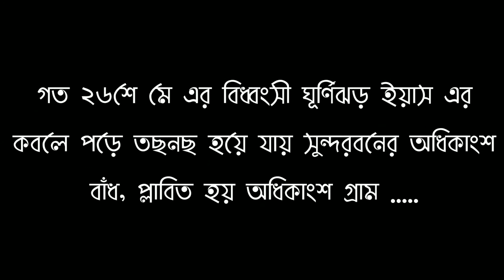সুন্দরবনের ইয়াস বিপর্যস্ত কিছু মানুষের পাশে আমরা , ক্যানিং যুব সমাজ || A Vlog by Utsab Routh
বিগত বছরের আম্ফানের বিধ্বংসী দাপটের ক্ষত ভালোভাবে শুকানোর আগেই আবার ঘূর্ণিঝড় ইয়াসের তাণ্ডবে লন্ডভন্ড সুন্দরবন, প্লাবিত অধিকাংশ গ্রাম, ঘর ছাড়া লক্ষাধিক মানুষ।
এমতাবস্থায় আমরা ক্যানিং যুব সমাজের পক্ষ থেকে গত মাসের ৩১ তারিখ  ( ৩১.০৫.২০২১) সাহায্য নিয়ে পৌঁছে যাই গোসাবা ব্লকের কচুখালি অঞ্চলের ক্ষতিগ্রস্ত পরিবারগুলির কাছে।।
জানি এই বিপর্যয়ের ধাক্কা থেকে অসহায় ওই মানুষগুলোকে সম্পূর্ণরূপে উদ্ধারের ক্ষমতা আমাদের নেই, কিন্তু আপনাদের সকলকে সাথে নিয়ে আমাদের সম্মিলিত প্রয়াসে, সীমিত ক্ষমতায় ক্ষণিকের যে হাসি এই মানুষগুলোর মুখে আমরা ফুটিয়ে তুলতে পেরেছি, তার জন্য আপনাদের সকলের কাছে আমরা কৃতজ্ঞ।।
গতদিনের কিছু মুহূর্ত আজ ভাগ করে নিলাম আপনাদের সাথে ।।